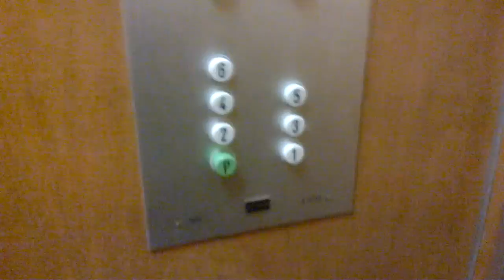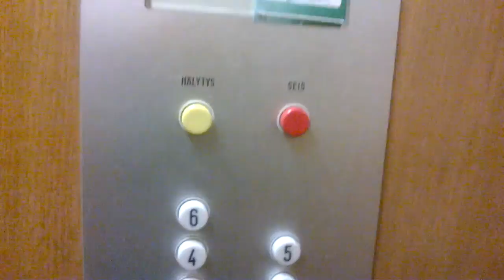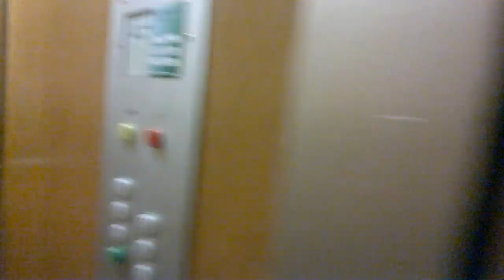Very nice 1976 KONE Elevator.